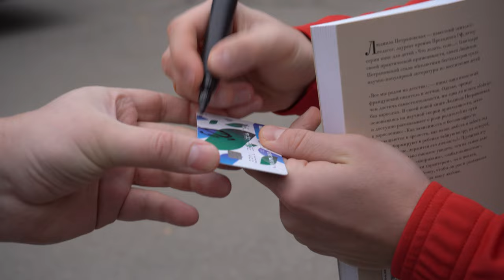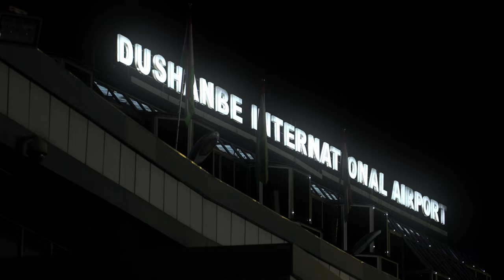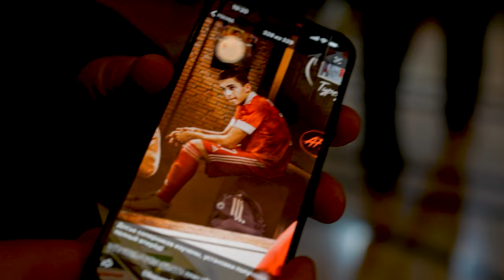Сборы. День 3. Первый гол Пиняева, ударная серия Соболева и тёплый приём в Душанбе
Сборная продолжает подготовку к товарищеским матчам против Таджикистана и Узбекистана. В этом выпуске вы увидите первый гол Сергея Пиняева в сборной, оцените ударное противостояние Соболева и Баринова и окунётесь в душевную атмосферу таджикского гостеприимства.